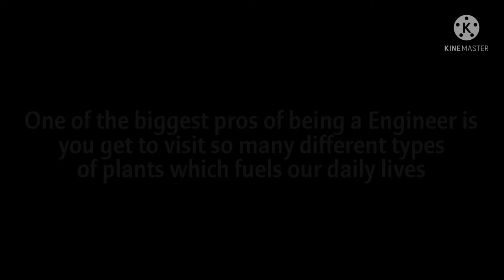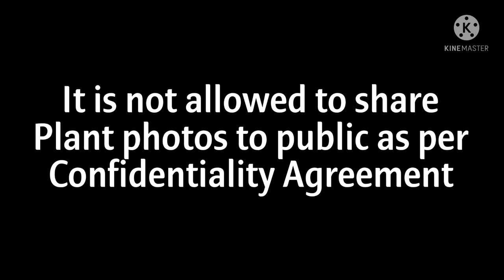Udaipur Zinc plant visit and Chittorgarh fort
Visited Zinc plant at Chanderia for official purpose and also visited Chittorgarh fort nearby.
Short trip to udaipur